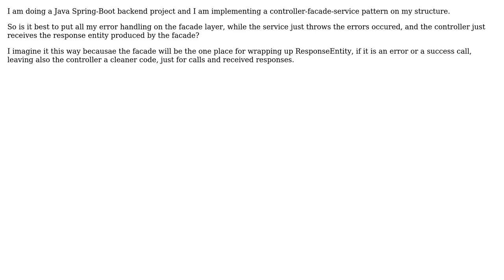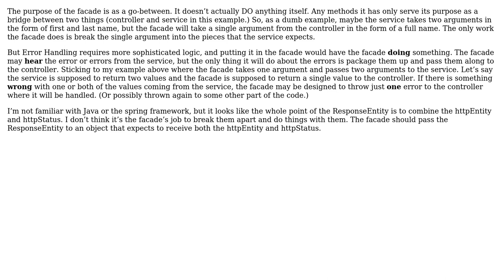Is it okay to put all your error handling on facade layer? (2 Solutions!!)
Is it okay to put all your error handling on facade layer?

With thanks & praise to God, and with thanks to the many people who have made this project possible! | Content (except music & images) licensed under CC BY-SA | Music | Images & others | With thanks to user Neil user esoterik user Doc Brown user Chuck Floading user alona and the Stack Exchange Network Trademarks are property of their respective owners. You are responsible for your own actions.